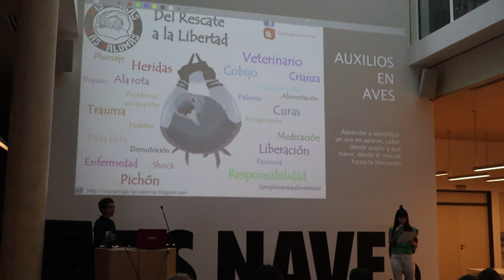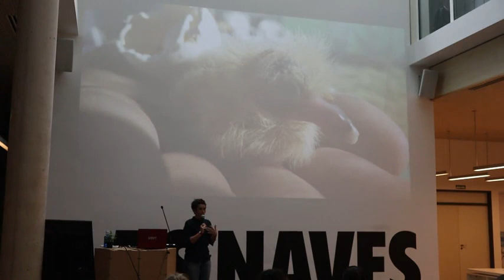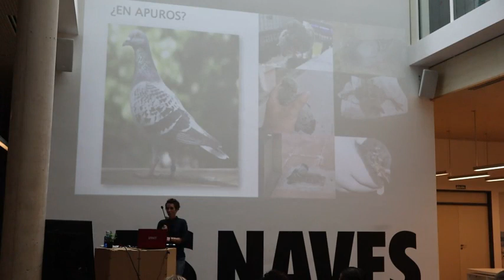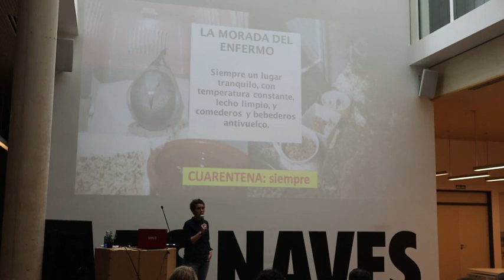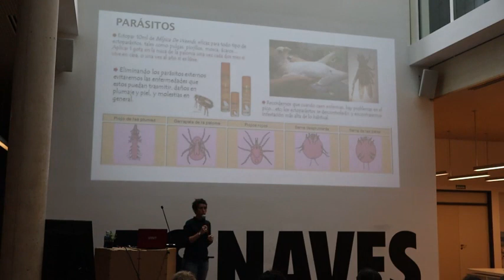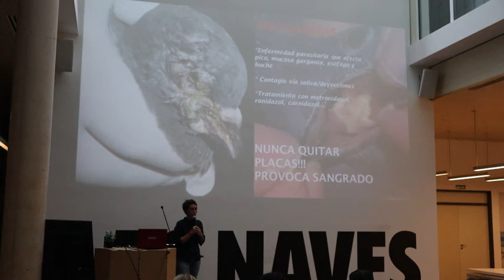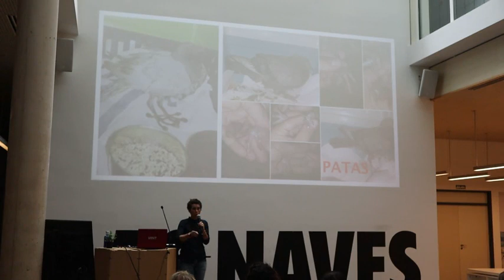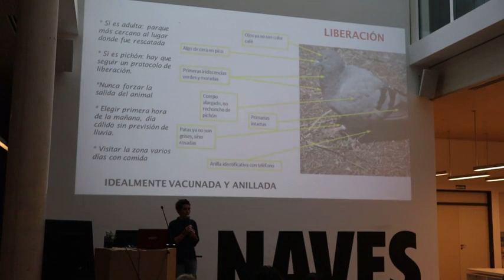Charla primeros auxilios para palomas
Os dejamos la charla impartida por nuestra amiga y maravillosa persona María Berenguer sobre primeros auxilios para palomas.
Esperamos que os ilumine y  ayude en los rescates.
La impartió en la 5a Feria Vegana de Valencia, octubre 2019